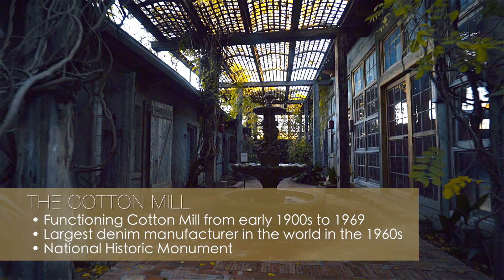Cotton Mill of McKinney Texas Venue Video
Last August my work for McKinney CVB won the 2018 annual Texas association of convention & visitor bureaus conference Idea Fair People's Choice Award and the Judge's Choice Award. This is 4 of 5 videos awarded.